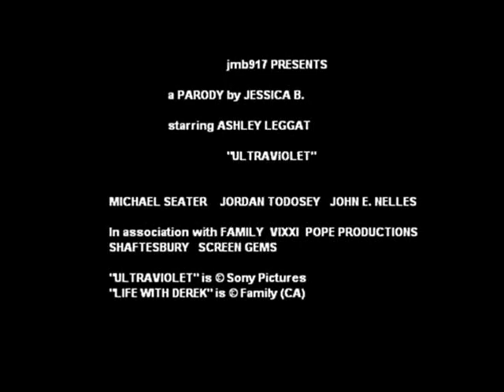Ashley Leggat as Violet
The audio is borrowed from the 2006 Ultraviolet trailer.  I know the lip synch is off on some parts but I tried my best!  Sorry about repeated clips from 111, but the dream was somewhat short.  Tons of people will ask, so ahead of time: The song at the end is 24 by Jem.
"I do not own Life With Derek"